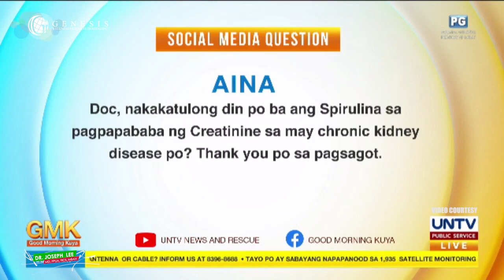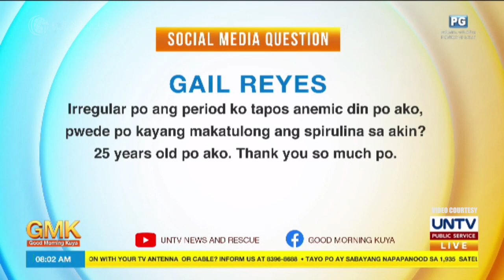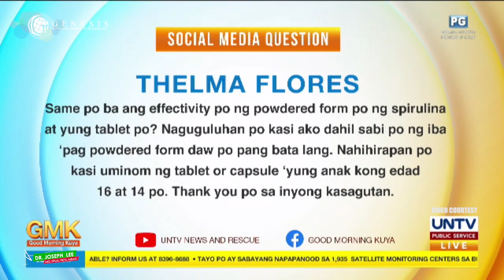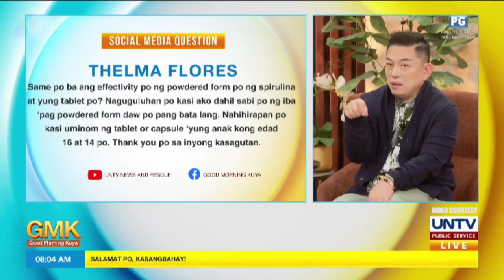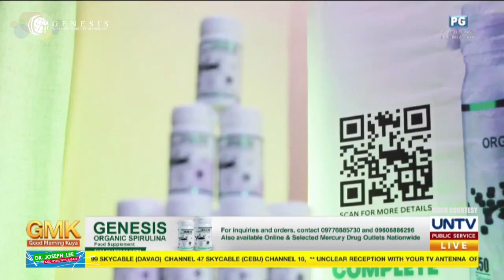GENESIS ON GMK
NUTRACEUTICALS AS DAILY SUPPLEMENT